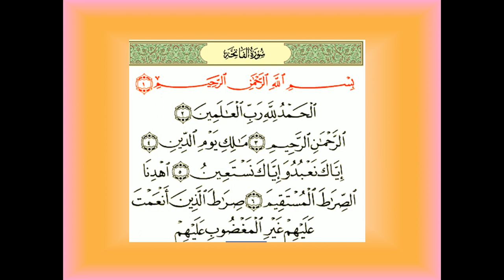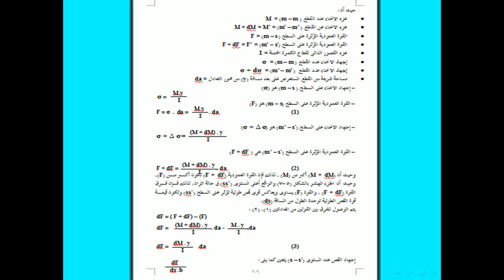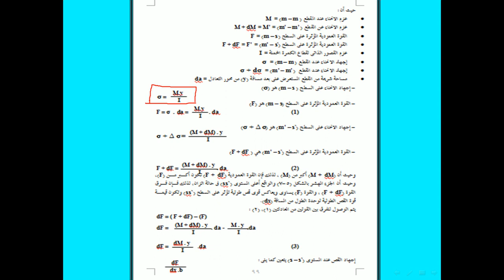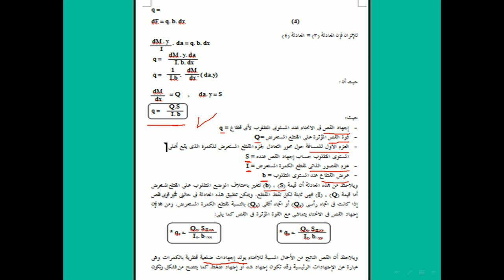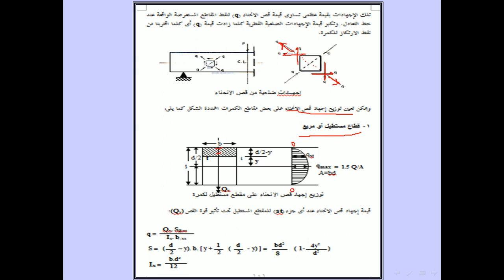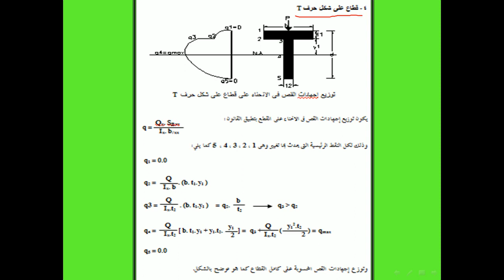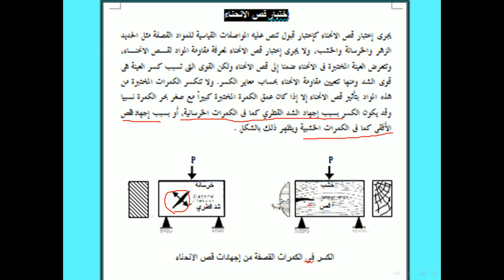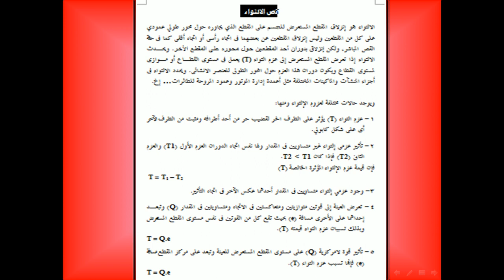خواص مواد - سلوك المواد تحت تأثير أحمال القص الإستاتيكي ٥ / ٤ / ٢٠٢٠ - أ.م.د. محمد أمين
محاضرة خواص مواد Behavior of Materials - سلوك المواد تحت تأثير أحمال القص الإستاتيكي Shear -
5 / 4 / 2020 - أ.م.د. محمد أمين - الصف الأول مدني - كلية الهندسة